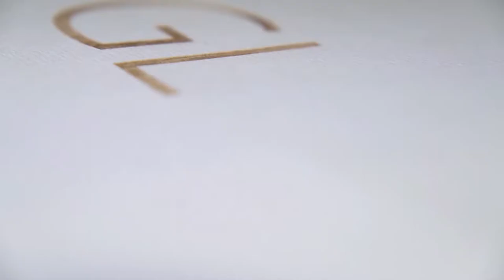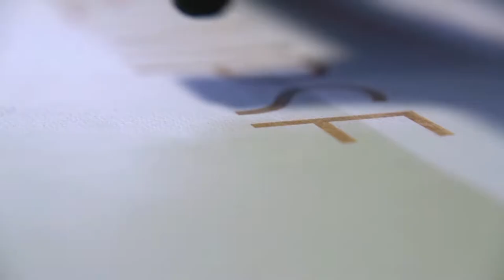Naimish & Shraddha ~ Wedding film for Groom side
This wedding film is a part of our previous wedding film it's created separately for Groom-side. Just to give an idea how separate films can be !